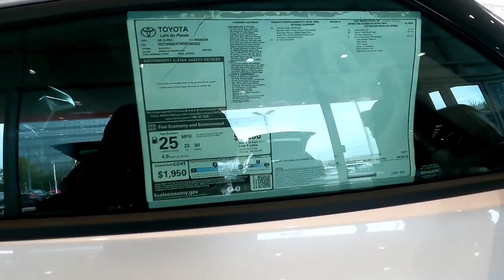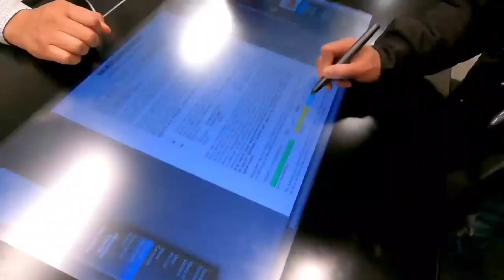Meet my new baby (Pick up Truck)😀